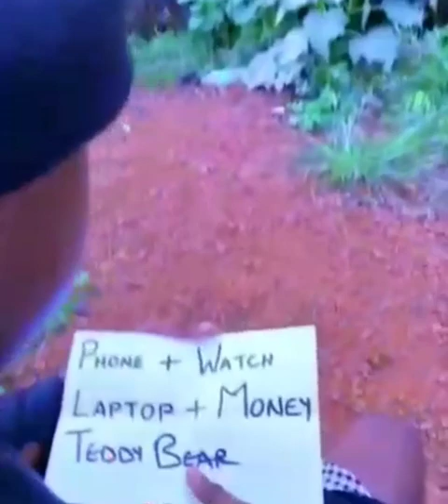Beautiful short film without any dialogues ~ Christian Short Message